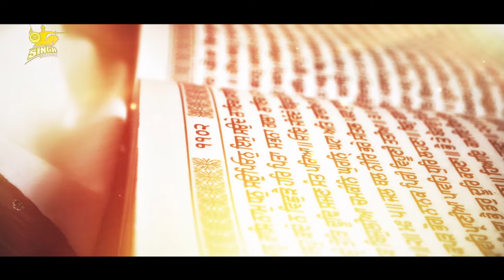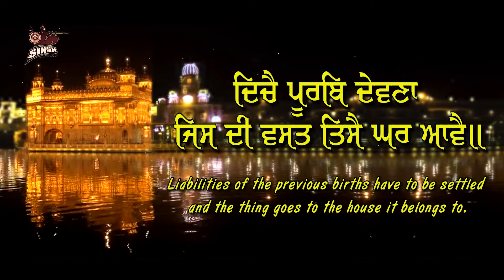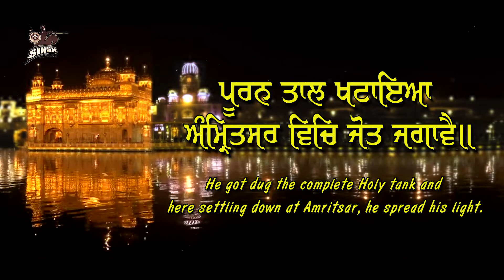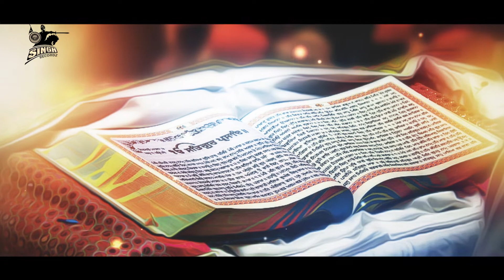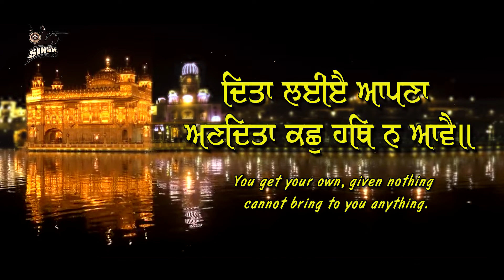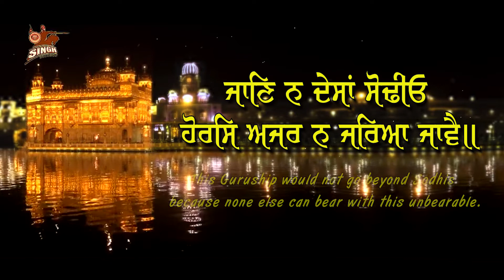Baitha Sodhi Patshah | Bhai Sarabjeet Singh Ji Khalsa | Lyrical Video | Best Shabad | Singh Recordz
Artist : Bhai Sarabjeet Singh Ji Khalsa (Moga Wale)
Title : Baitha Sodhi Patshah (Lyrical Video)
Album : Baitha Sodhi Patshah
Label : Singh Recordz, Ludhiana